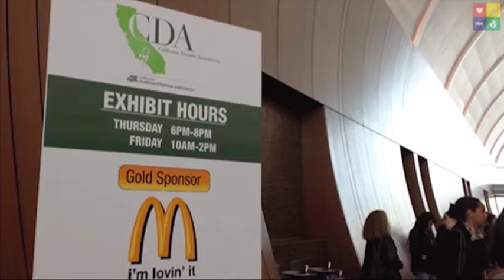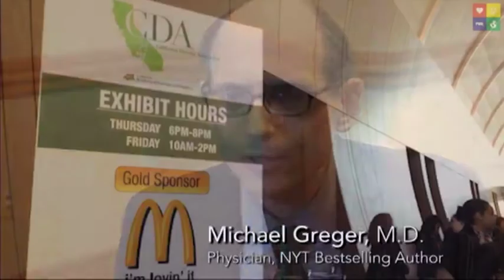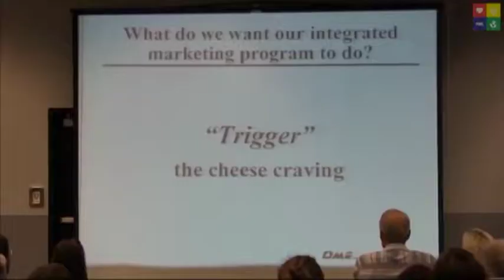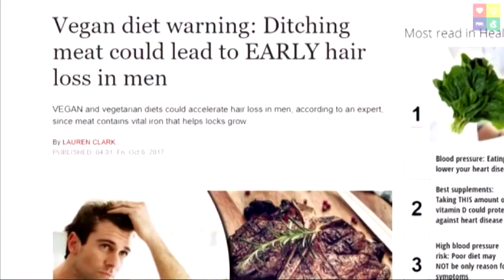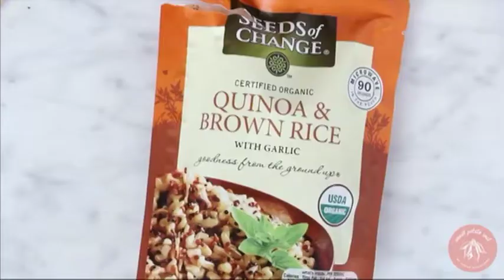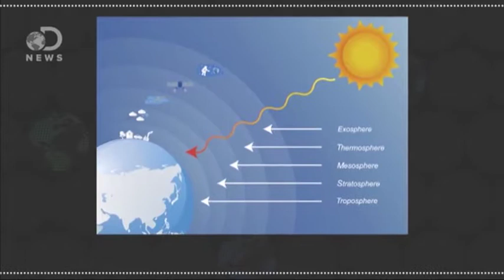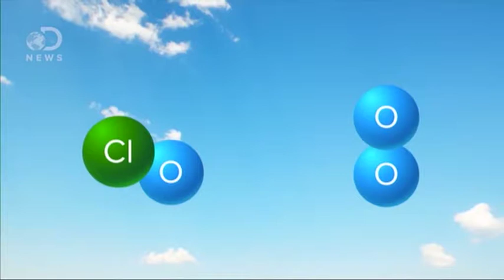Get Well Stay Well - Program 13 - Vegan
Felicity Corbin Wheeler discusses veganism and health solutions that are easily available to all of us. The Medicine that God made.